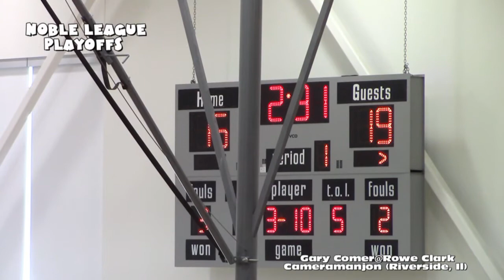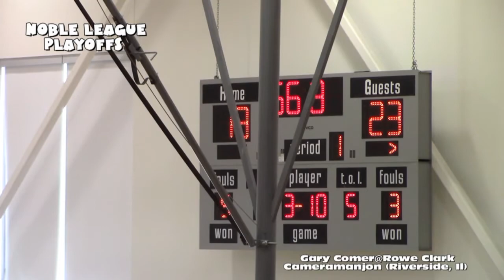* * [1] Rowe-Clark@Gary Comer Varsity Basketball1 [Noble League Playoffs] Cameramanjpn/CPS/Chicago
* [1] Rowe-Clark@Gary Comer Varsity Basketball1 [Noble League Playoffs] Cameramanjpn/Chicago